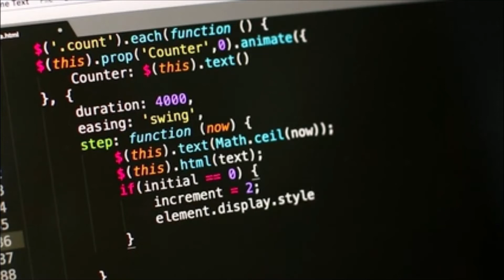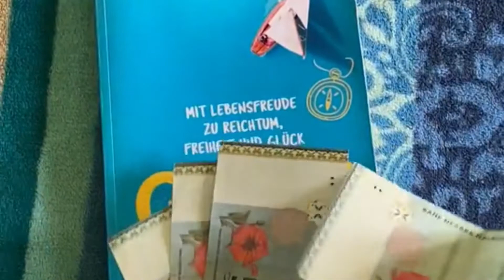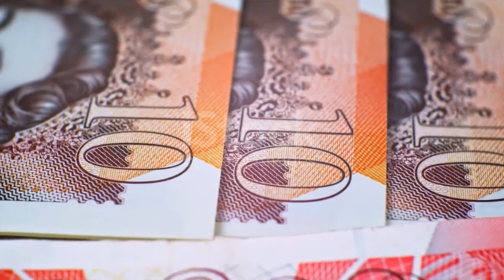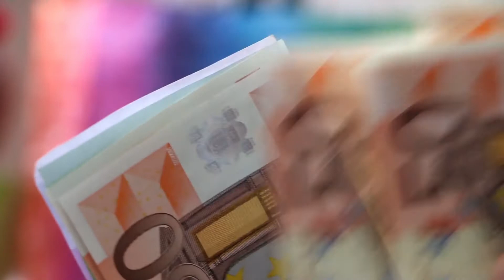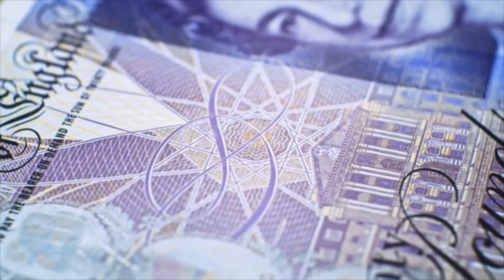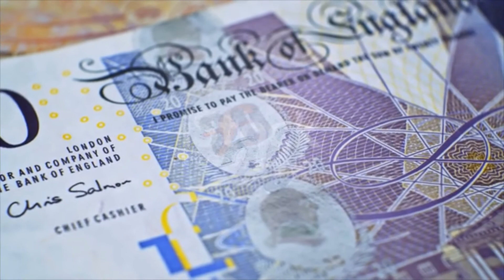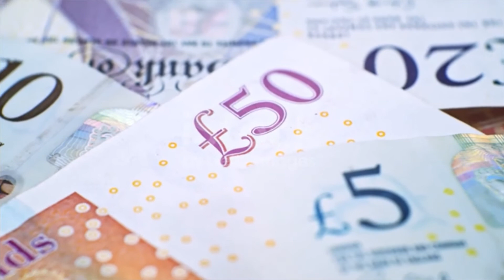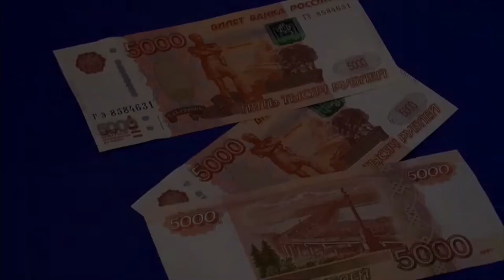SCIENCE OF GETTING RICH 10 FURTHER USE OF THE WILL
vintage coin for those who want to collect it